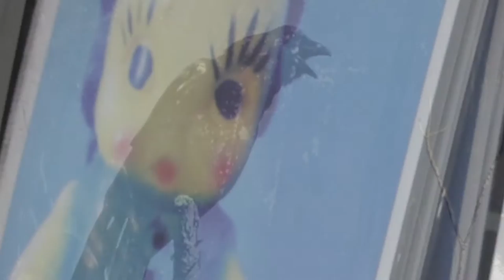Sink or Swim